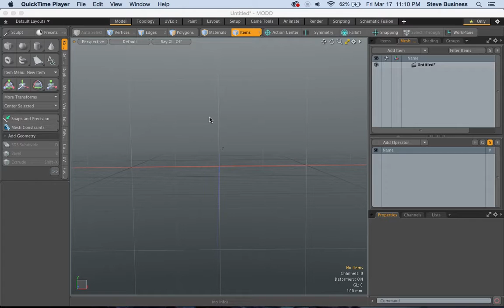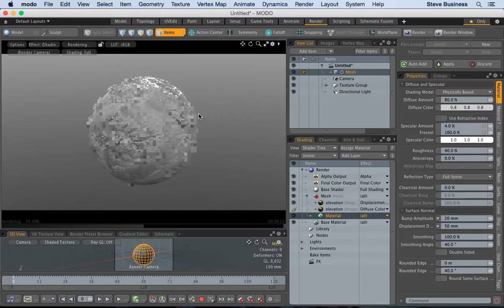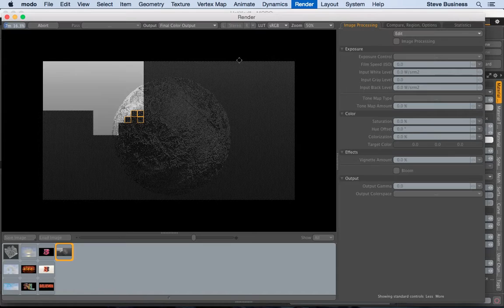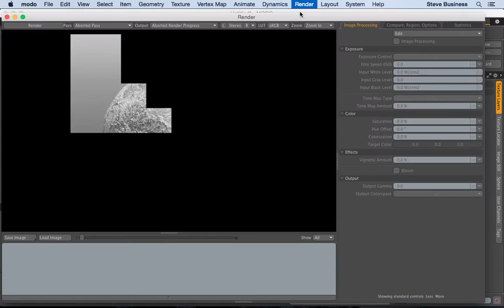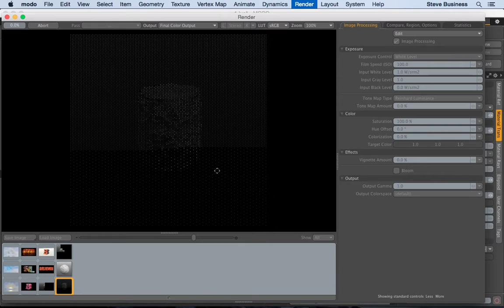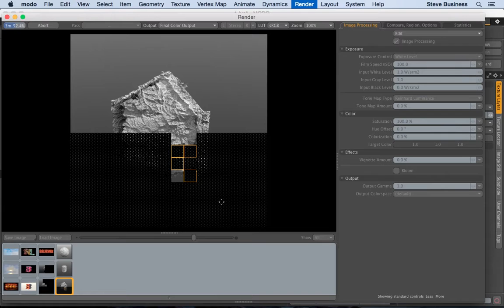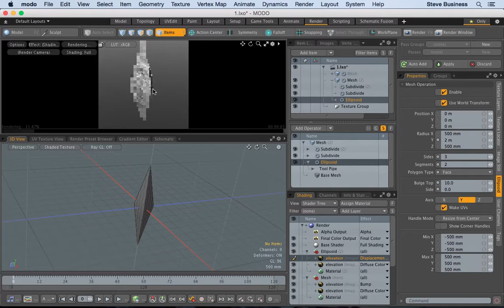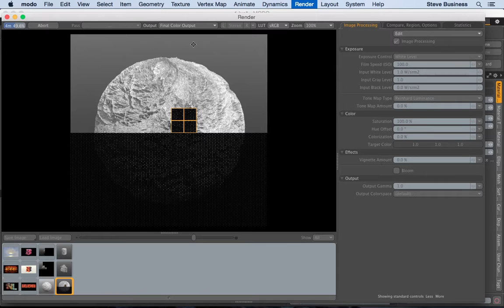MODO 10.2: DEM Procedural Landscape Sphere (Sans Audio)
Testing (DEM) Digital Elevation Model texture map on procedural models. DEM models are available from NASA and other public entities. Download them and apply them using an image map. You can use the texture replicator settings to vary the DEM coverage, hiding any seams. This can be useful for creating new planets in the galaxy. (No Audio)

If you have a better or different way of doing this, please post it here in the comments.

Thanks

Steve